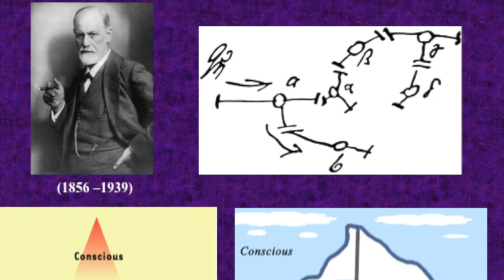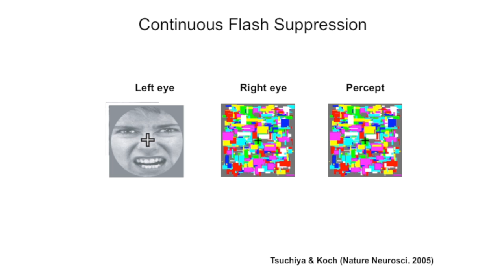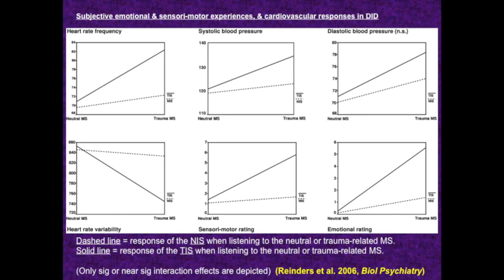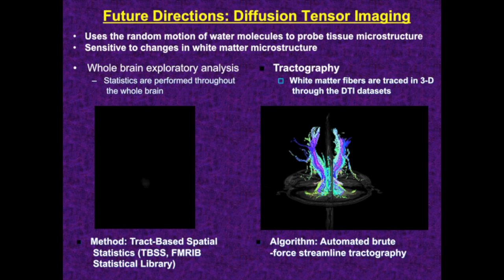Heather Berlin: Cognitive Science of the Unconscious Mind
Heather A. Berlin is a cognitive neuroscientist and Assistant Professor of Psychiatry at Mount Sinai School of Medicine in NY. Berlin explores the complex interactions of the human brain and mind with the goal of developing more targeted treatments for impulsive and compulsive psychiatric disorders. She is also interested in the neural basis of consciousness and dynamic unconscious processes.
Berlin is a Visiting Scholar at the New York Psychoanalytic Society and Institute, and was a Visiting Assistant Professor at Vassar College, and a Visiting Lecturer at the Swiss Federal Institute of Technology (ETH)/University of Zurich, and at The Hebrew University of Jerusalem. She received her Ph.D. from the University of Oxford, and Master of Public Health from Harvard University.
Berlin is also passionate about public outreach and is a presenter on the upcoming (2012), 5-part, international Discovery Channel Series “Superhuman Showdown”.